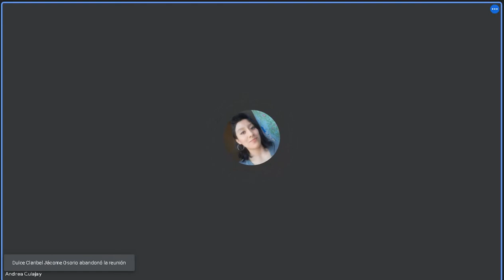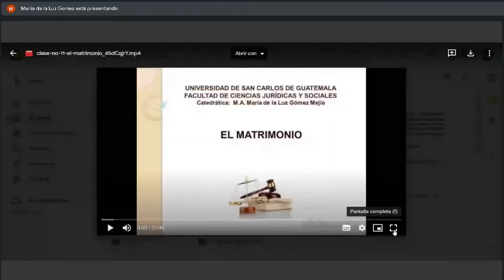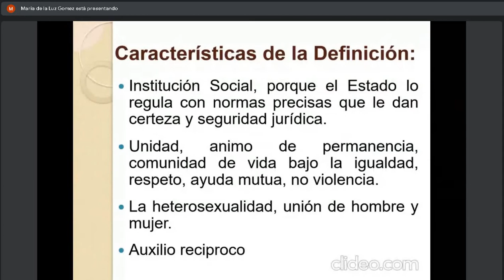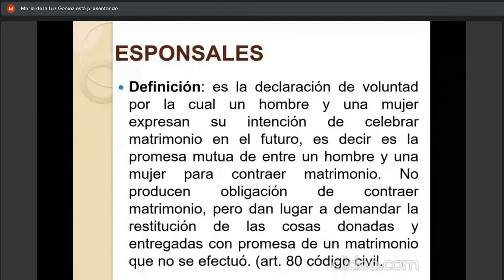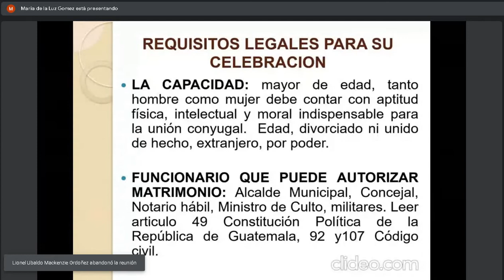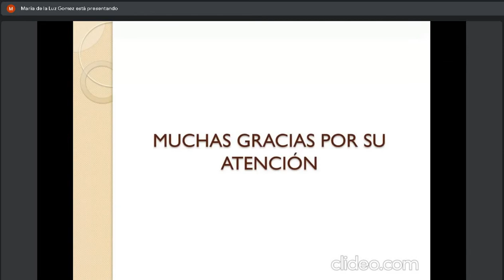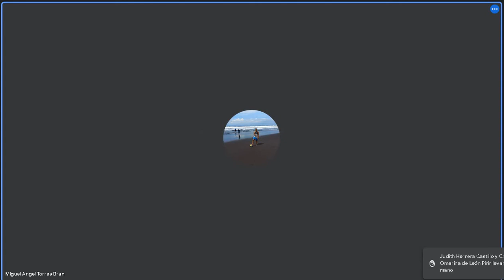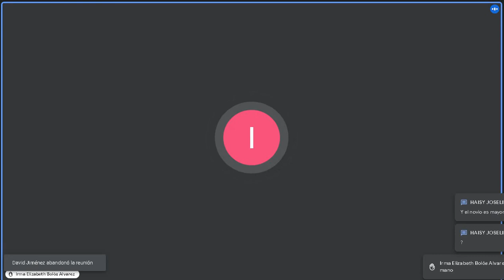Derecho Civil 1 C 10/03/2022